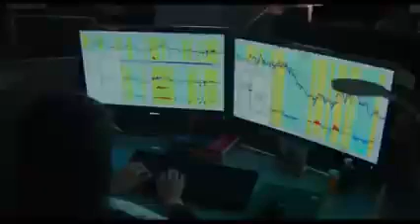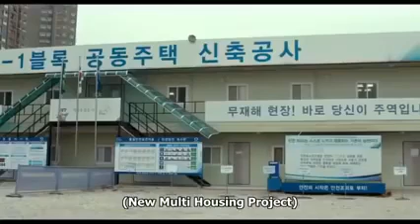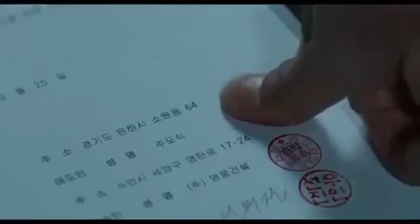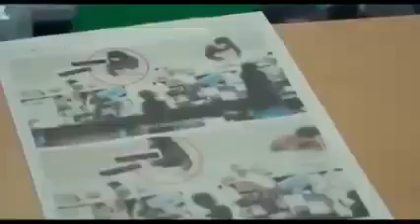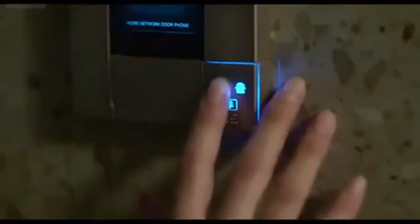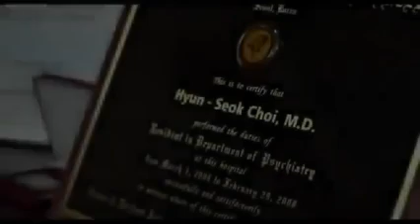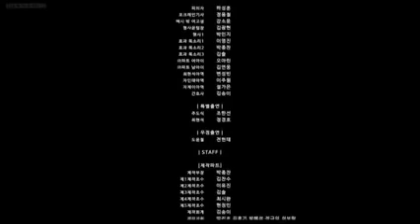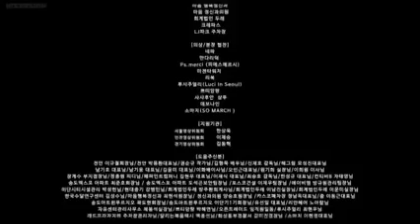Korean Action Movie (English Subtle)thrillmovies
Y2Mate.is - KOREAN THRILL  MOVIE   ENGLISH SUB   ACTION MOVIE-bFqbOSmNh5Q-240p-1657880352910.mp4